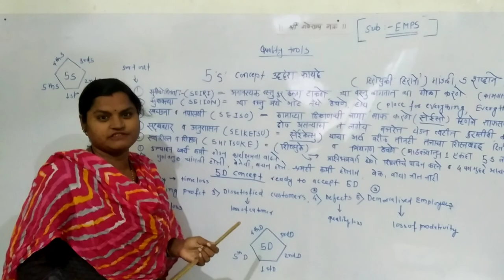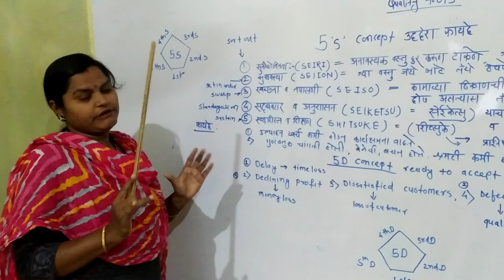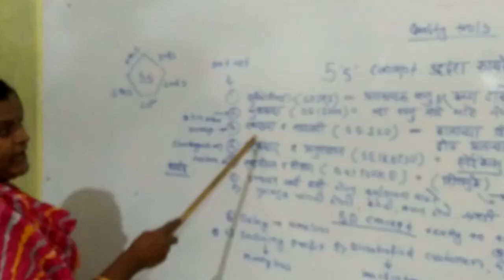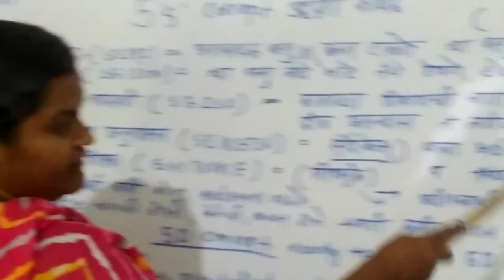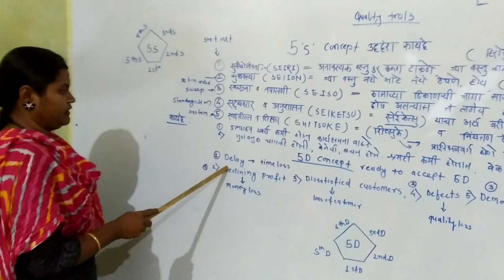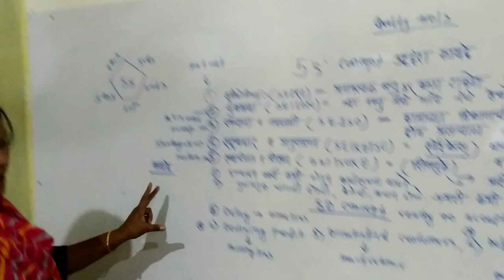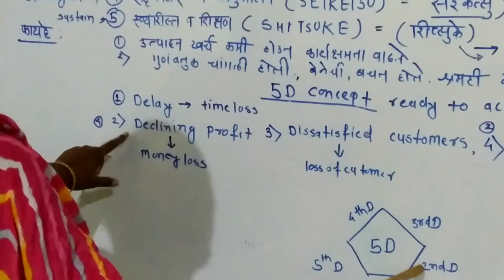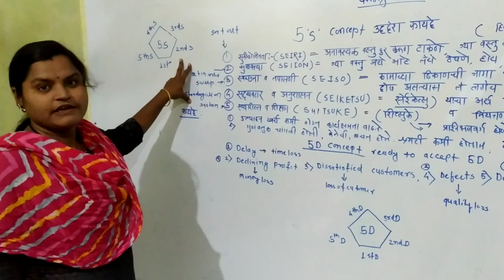EMPS ITI Ralegaon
Vidya Bakale ( Onkar) madam